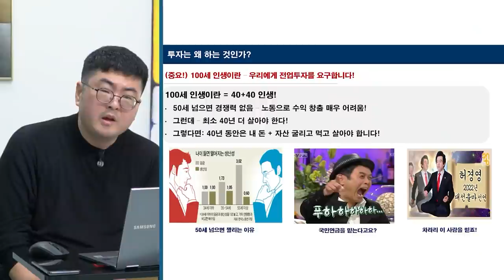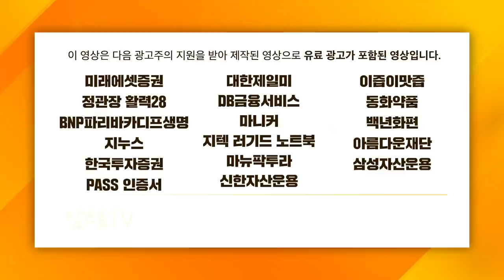[심층인터뷰] 이러다 개미는 다 죽어! 심각하게 기울어진 한국 기업 지배구조 문제 f. 한국기업거버넌스포럼 김규식 회장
** 왜 한국 시장은 저평가 되고 있을까? 많은 것을 생각해볼 수 있는 방송이었습니다.
보다 많은 분들이 보실 수 있게 공유 부탁드립니다.**

🛖LIVE 부동산 백브리핑 '2022 집값 전망' 신청 하러 가기:
      2022년 1월 22일(토)